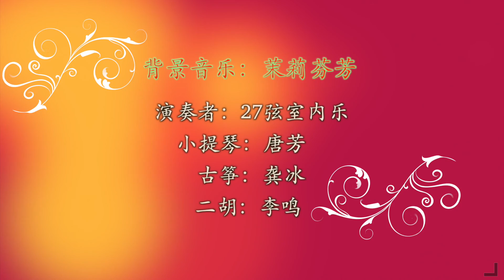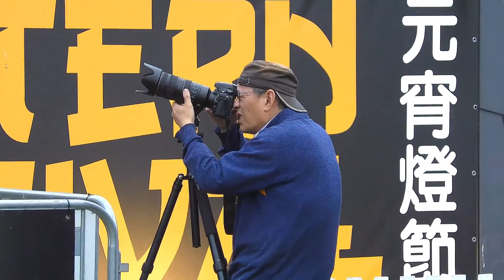2017 Lantern Festival Christchurch NZ 新西兰基督城灯笼节🏮